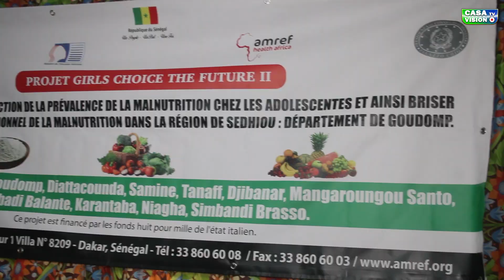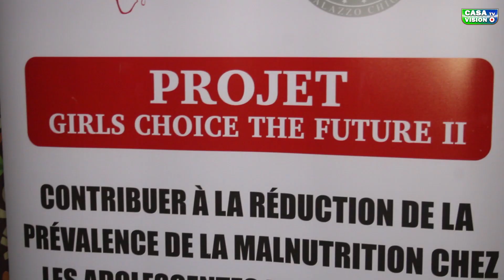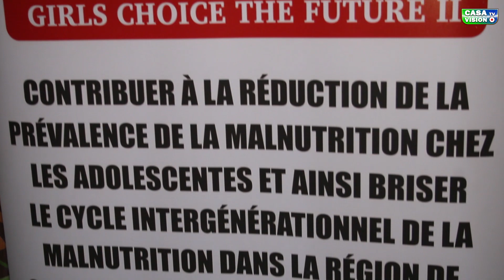Lancement officiel du deuxième phase du projet amref dans le département de Goudomp